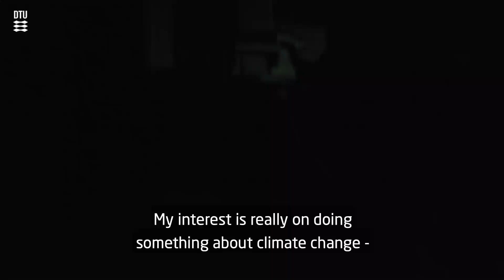Get your master’s at DTU